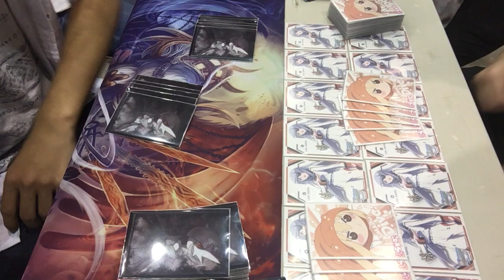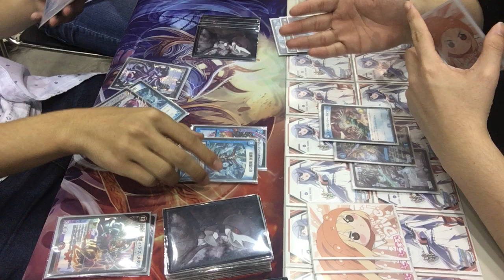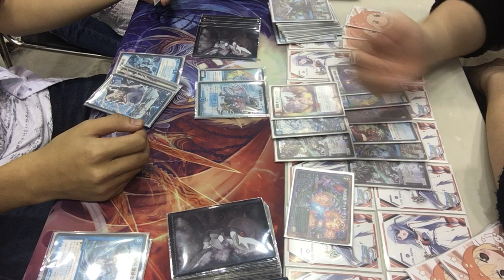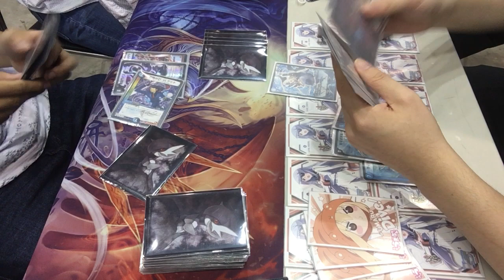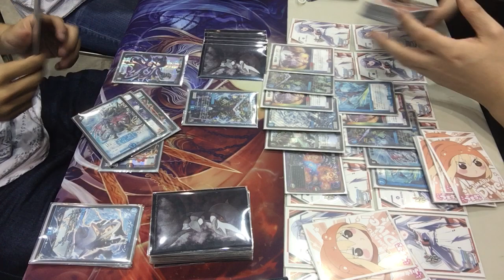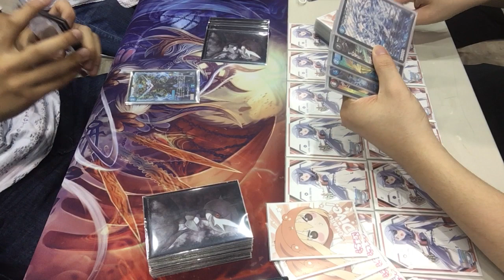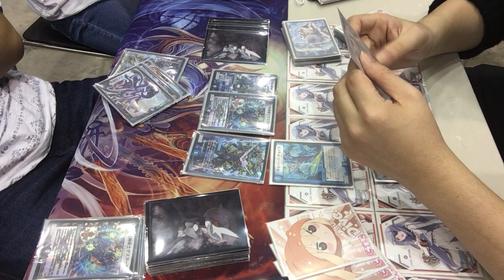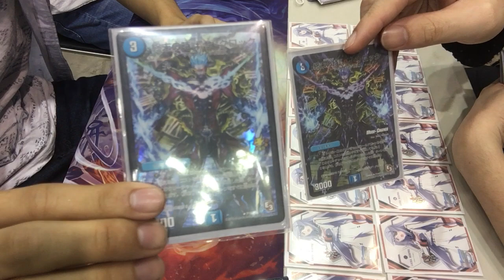「デュエルマスターズ」第4回 墓地退化VSマッドデッドウッドシャコガイル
こんにちは　ゆう10世です。
今回は墓地退化とマデウシャコの対戦動画です
左　ゆう10世　右XENOM